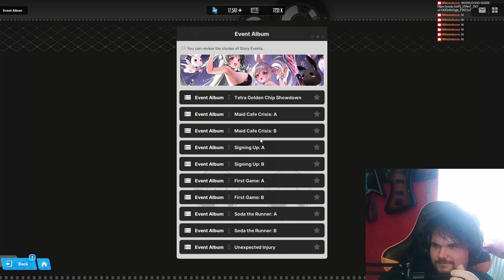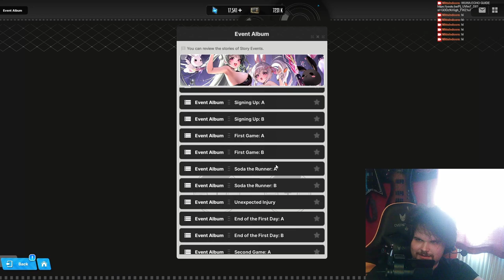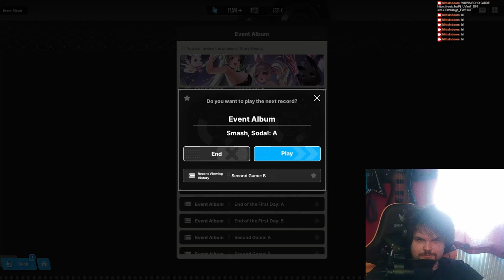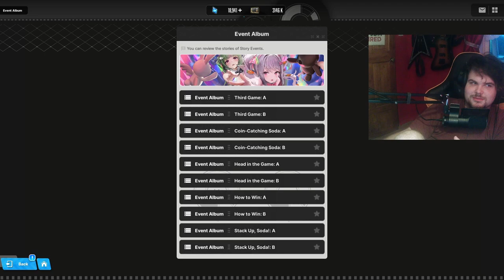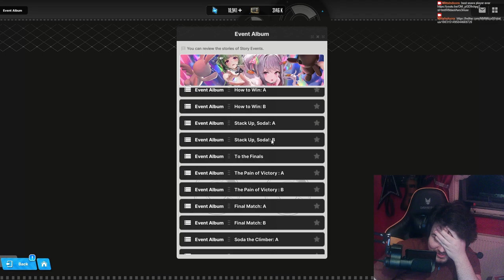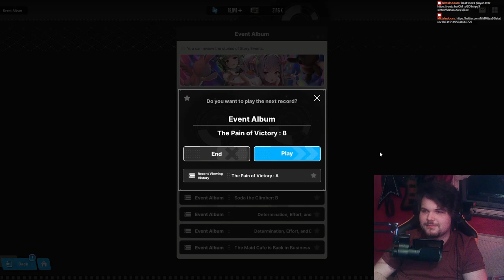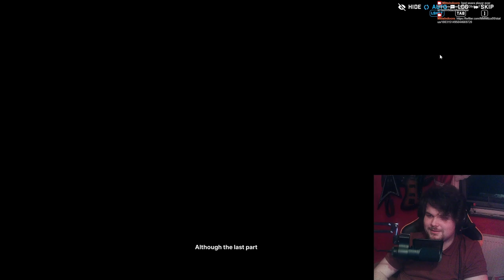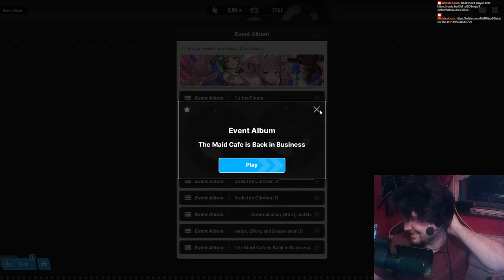Peak Nikke Content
Too many Bunny Girls wow! Absolute Aboba Cinema👍

0:00 Story
1:06:04 Ruppe Bunny
1:08:28 Story2
1:32:04 Mary Bunny
1:33:52 Story3
1:59:53 Folkwang Bunny
2:01:12 Story4
2:39:21 Soda Bunny
2:41:45 Story5
3:34:27 Outro